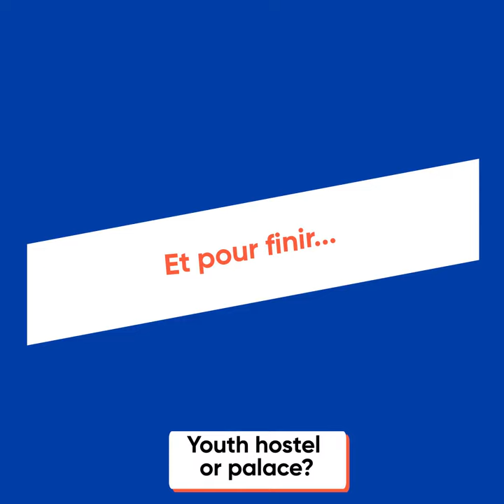Meeting with Nicolas Moreau, Sustainable Development Project Manager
To reveal yoursel in a dynamic company, join Covivio!

A benchmark in the European real estate market with €24.8bn in assets, Covivio offers support to companies, hotel brands and territories in their pursuit for attractiveness, transformation and responsible performance.